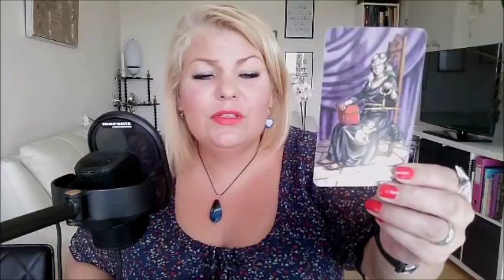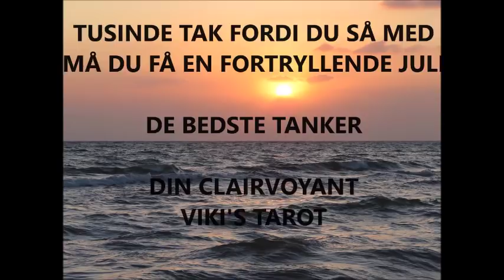Tyr juli 2019 - Fra svære tider til nye veje og muligheder.